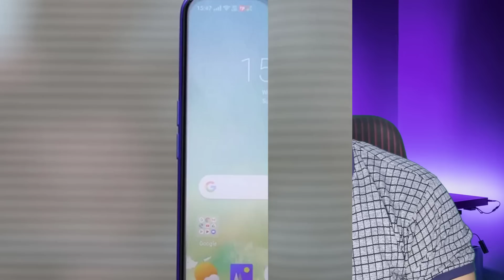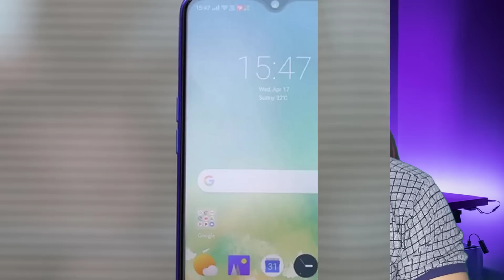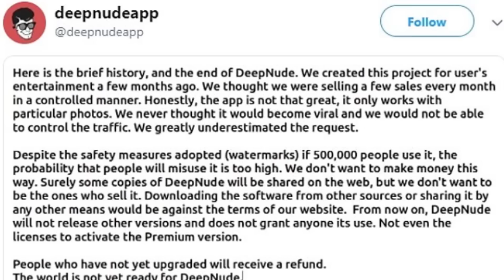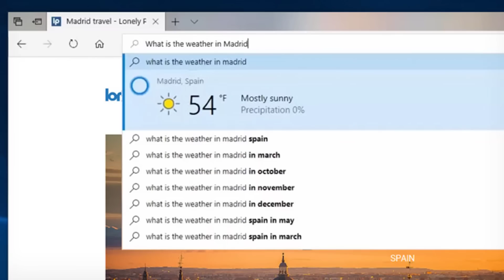Technews in telugu 389:deepnude,realme c2 99,realme x spiderman,lg 5g phone,nasa drone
Technews in telugu